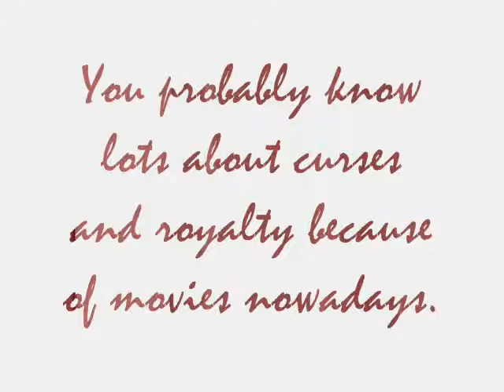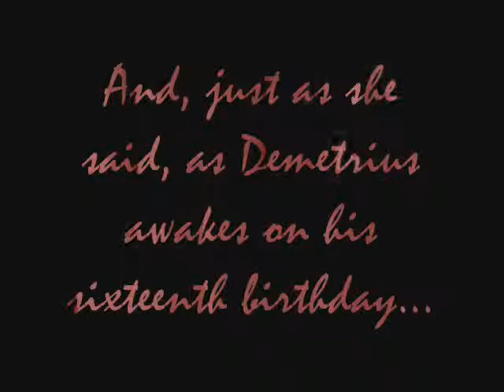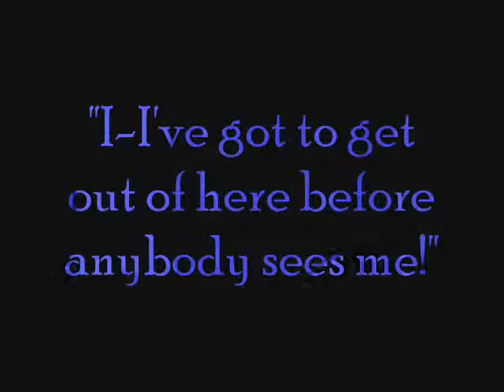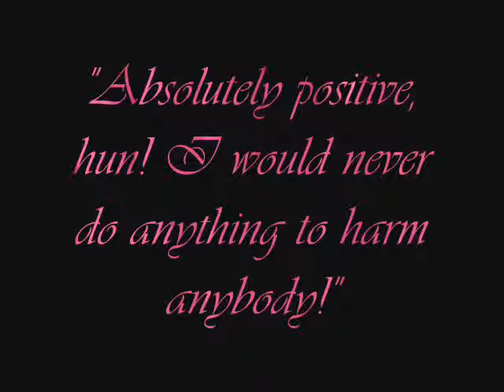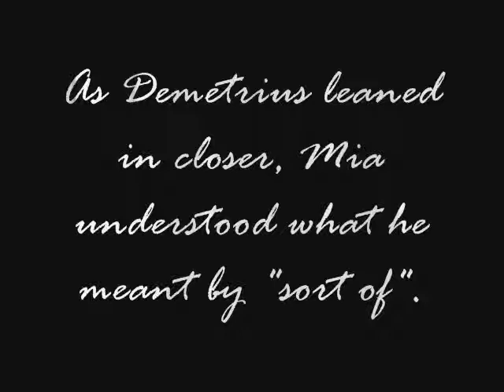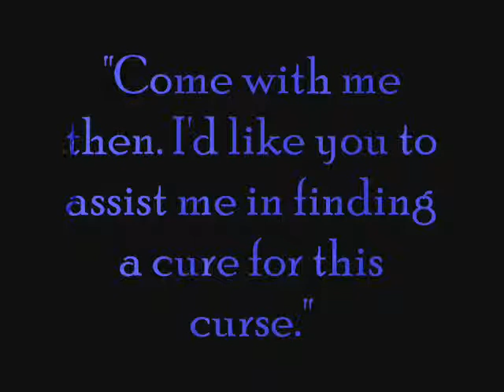Le Cheval Et La Fille--The Horse And The Girl--Trailor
Le Cheval Et La Fille is French for The Horse And The Girl, which is what I'm leaning towards naming a story I'm writing with the help of supercatbinx!
If my music gets deleted, I'm going to CRY because I spent so much time on the music! WAHHHHHHHHHHHHHHHHHHHHHHH!
I did not copywright the music, I ripped it off MY cd that I BOUGHT!

Color Coded Text:
maroon=me
white=narrator
blue=Demetrius
green=Mia
pink=Ella
purple=Witch Princess

Evanesance: Your Star, Taking Over Me, and Lose Control
Rozen Maiden: Baragoku Otome (kareoke)
Hillary Duff (don't ask why): Someone's Watching Over Me

The pictures I used, I didn't make them! I found them on Photobucket, like everybody else!

The storyline is ALL MINE! Other than supercatbinx and myself, nobody can say I copywrighted off of them, because I had never heard of something like this before I invented it. If there are other things like this out there, I'm sorry, but I didn't know, and I will not remove this video.

Any questions, comment, message me, etc! Enjoy!

~EDIT~
Okay, since I'm kinda bored right now, I'm going to explain the story to you peoples who have no idea what I'm talking about! XD
Here goes!

On the day of his birth, Demetrius had been cursed by the evil yet beautiful Witch Princess. She said that on the day of his sixteenth birthday (when he was old enough to start looking for a bride) he would gain the head and legs of a horse, forcing him to escape. Well, on his sixteenth birthday, that happens! Demetrius escapes to the house of the wizard, where he runs into her: Ella. Ella is a rambunctious little wizard who just happens to be Merlin's daughter, and in her mid-seventies! (Two words: YOUTH POTIONS!) She explains that she can help him, but it would require him to gather some ingredients. Actually, plenty of ingredients, most of which are extremely rare and hard to find. Therefore, she sends Demetrius out to find the first item: the Ring of Innova, which will help the potion gain power. Alas, as Demetrius gets there, nighttime draws near, forcing him to find shelter, a makeshift home. Luckily, he finds a cave just as night falls. Crawling in, and stumbling through dozens of stairwells, Demetrius eventually finds the bottom. Few remains of a fire are left, and something shuffles in the back of the cave. It is revealed that this thing is a girl named Mia. Demetrius instantly takes a liking to Mia, and decides to talk to her. He reveals his current state, and who he really is. Demetrius also encourages Mia to come and help him find the items Ella needs to perform the spell, and Mia agrees to go. The first item, the Ring of Innova is found, but not before Demetrius grows a horse's tail, as well! (Ella pokes fun at him on his return, much to her delight, and much to his dismay.) It is revealed that Mia's eyesight is extremely poor, and so Demetrius creates a pair of makeshift glasses for her. The next item is The Hair of a Fair Maiden, which, the first thing in Demetrius's mind, and what he ends up doing, is plucking a hair from Mia's head! The two head out to search for the next item shortly after: The Locket of Balthazar. Upon waking up the next morning, Demetrius finds out, much to his dismay, that he now has the arms of a horse! Mia comforts the upset Demetrius, and suggests they head out to find The Locket of Baltazar. Ready for adventure, Demetrius instantly agrees. But, on the way up the winding stairs, clumsy Mia trips on the stair, breaks her glasses, and ends up with a piece of glass stuck in her left eye! Demetrius imediately pulls it out, and demands they "retire" for the day, much to Mia's dismay. She creates a makeshift bandage, and wraps her cloth sash around her eye. Mia asks Demetrius why he doesn't go on without her, and is responded to with the a dream he had of the Witch Princess. The Witch Princess is laughing at the two of them in a crystal ball, and notices that Demetrius is falling in love with Mia! So, she tells herself that she vows to break that love. Of course, Demetrius didn't tell Mia the love part, and so she thinks that the Witch Princess meant to break their hopes of finding a cure. When Demetrius tries to tell her the truth, he just goes out and says it: "I-I love you Mia!"